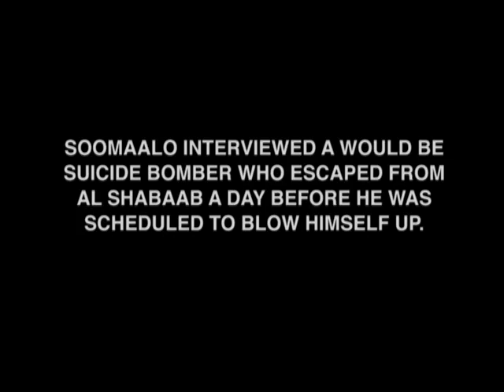A would be Al Shabaab Suicide Bomber tells his story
SOOMAALO INTERVIEWED A WOULD BE
SUICIDE BOMBER WHO ESCAPED FROM
AL SHABAAB A DAY BEFORE HE WAS
SCHEDULED TO BLOW HIMSELF UP.